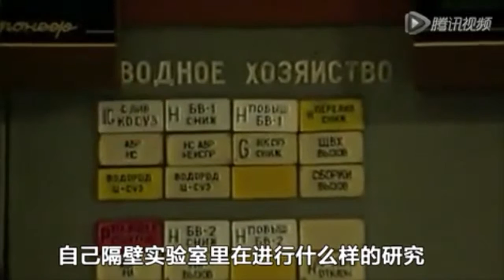Fixer Ukraine - Academician A. Nosovsky Recollects Fighting Chernobyl Catastrophy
Produced by fixerukraine.com for Tencent News

I am a camera operating producer / fixer with hardcore experience in television and film production ranging from traditional news to reality shows, from science documentaries to feature films. Ongoing clients include Vice and BBC. For the list of the clients please